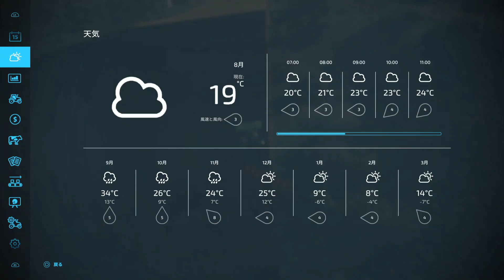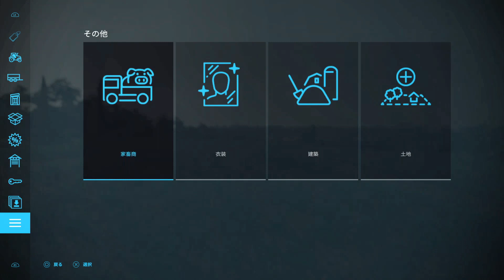＃99【Farming Simulator 22】巨大農場プロジェクト【ファーミングシミュレーター22】①18年目突入！②ファーマーズマーケット建設③キャノーラの収穫④モロコシの収穫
Farming Simulator 22【ファーミングシミュレーター22】
巨大農場プロジェクト【オー・ベイロン編】
楽しく農業体験をしながら、巨大農場経営を目指す動画です。
初心者目線で解説を入れながらプレイ致します。
至らない点もあるかと思いますが、温かい目でご覧頂ければと思います。

今回の内容
①18年目突入！
②ファーマーズマーケット建設
③キャノーラの収穫
④モロコシの収穫